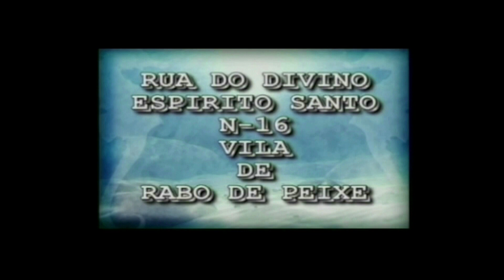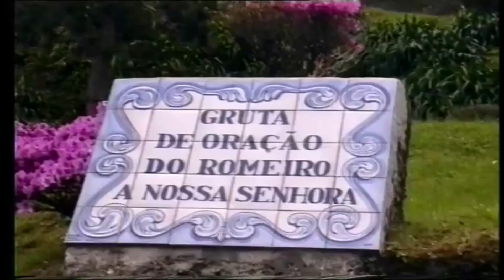ROMARIA DAS CAPELAS 1994